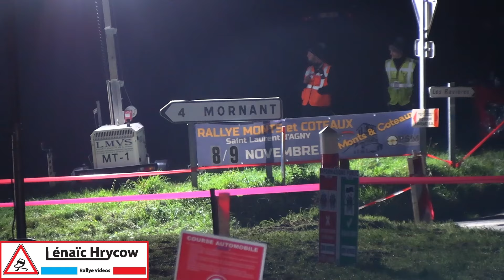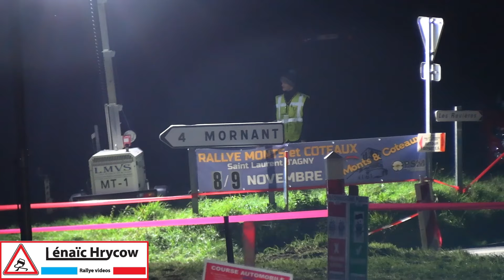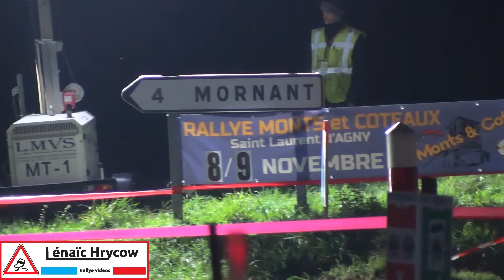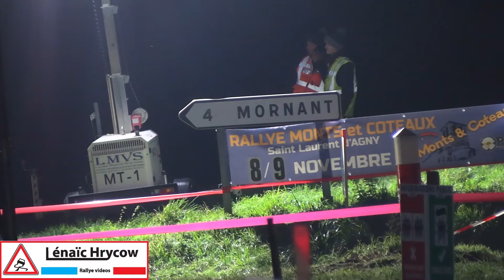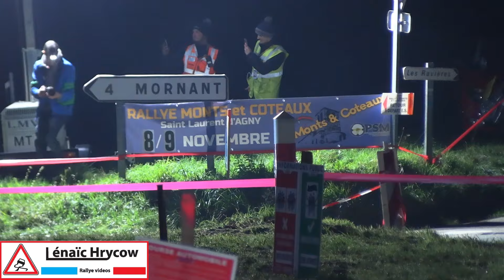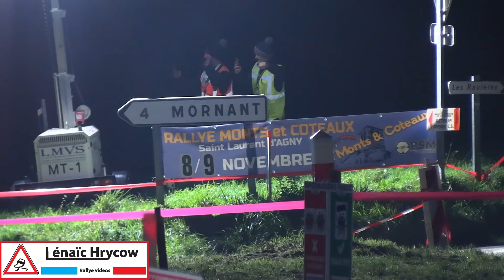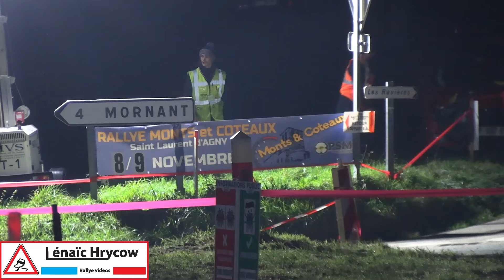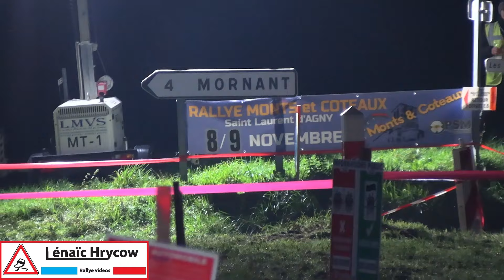Rallye Monts & Coteaux 2024 Crash & Mistakes